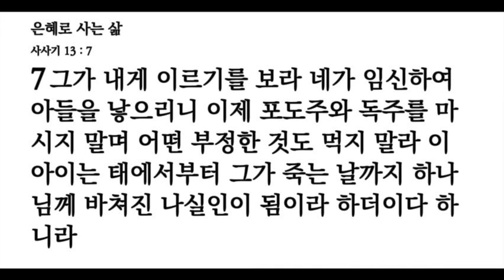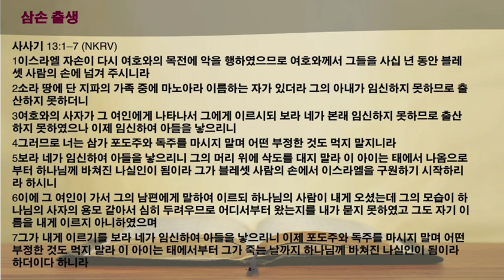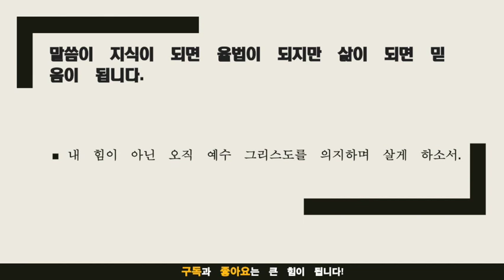묵상노트 ㅣ 은혜로 사는 삶 (사사기 13:1-7)